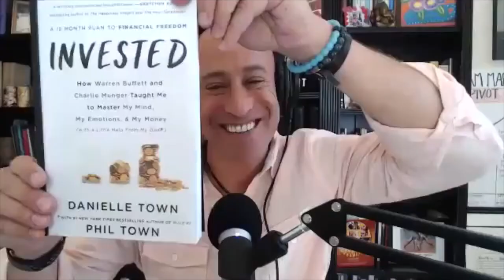Trust Your Instincts: The Number One Rule of Investing with Phil and Danielle Town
Paying attention to your senses is a critical skill to learn for successful investing. Why? Because our senses pick up things that our minds haven't processed yet, often adding even more important information to our analysis. The father and daughter team of Phil and Danielle Town has mastered the skill of making big decisions in business and investing under tremendous stress by learning to trust their instincts. As a father, Phil has taught Danielle the importance of trusting yourself 100% when investing, rather than going along with what others are doing. As a daughter, Danielle has taught her father that the market doesn’t have to be wrong for him to be right. Phil and Danielle share how to trust your instincts when investing, along with other time-tested investment lessons.

Enjoy more episodes of The Conscious PIVOT Podcast at AdamMarkel.com or download them on your favorite podcast player.

Looking for more wisdom, resources and support for your own business or personal pivot? Join our incredible PIVOT community on Facebook at pivotFB.com and visit StartMyPIVOT.com to download your free Kickstart Guide!